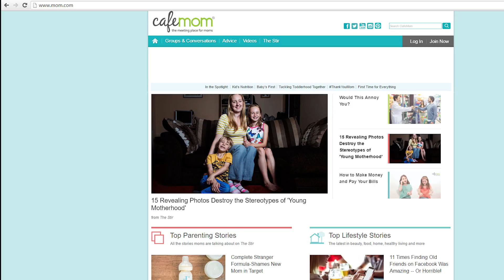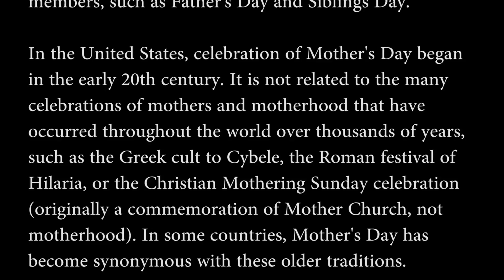The Mom Song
Everyone knows a Mom, and they're awesome. Make sure to wish one a Happy Mother's Day, and hey, while you're at it send them this video!

Song by Barrett Leddy

Positive Optimistic Theme 13